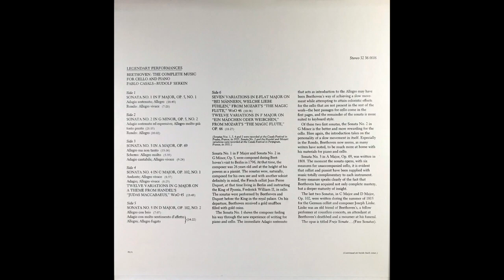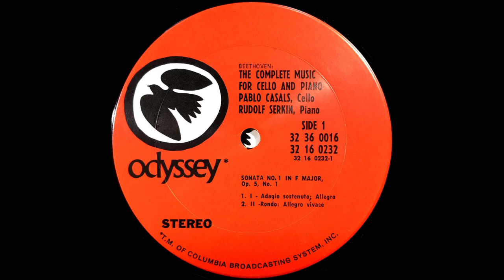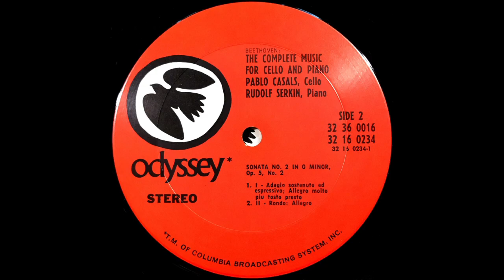CASALS, SERKIN - BEETHOVEN CELLO AND PIANO SONATA NO 1, 2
LEGENDARY PERFORMANC
BEETHOVEN: THE COMPLETE MUSIC
FOR CELLO AND PIANO
PABLO CASALS-RUDOLF SERKIN

Side 1
SONATA NO. 1 IN F MAJOR, OP. 5, NO. 1
Adagio sostenuto; Allegro (18:45)
Rondo: Allegro vivace (7:20)

Side 2
SONATA NO. 2 IN GMINOR, OP. 5, NO. 2
Adagio sostenuto ed espressivo; Allegro molto piu
tosto presto (21:15)
Rondo: Allegro (10:02)